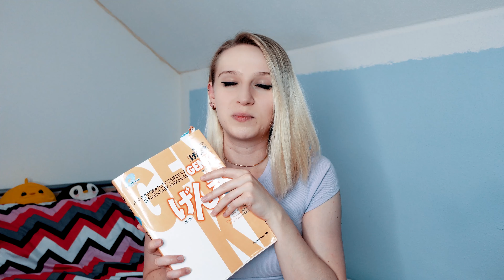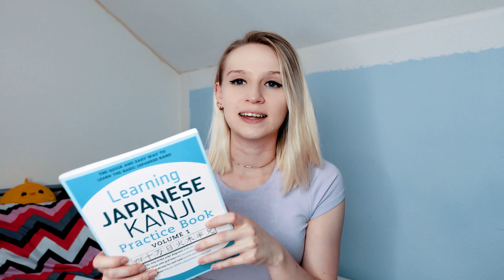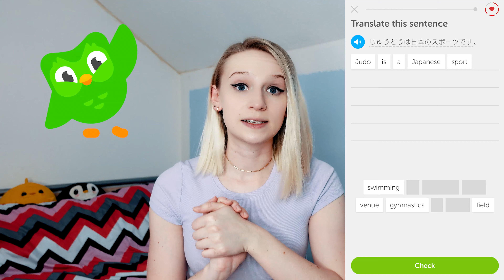How YOU should learn Japanese 🇯🇵 | I tried 5 different methods so you don't have to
Hello friends ♡

After a bit of a break I'm finally back with a new video and an update on the Japan situation: I'm moving to Japan in July! I'm super excited and because I want to share as much Japan related content as I can until then, I'm talking about different methods of learning Japanese today!

Filmed & Edited by Lisa Laimer

Camera: Sony ZV-1
Tripod: Manfrotto PIXI Mini
Ringlight: Neewer Ringlight 48 cm

00:00 update on Japan
01:41 first method: self study
03:36 second method: language class
05:00 third method: private tutor
05:38 fourth method: apps
06:19 fifth method: going to Japan
07:57 extra method: anime